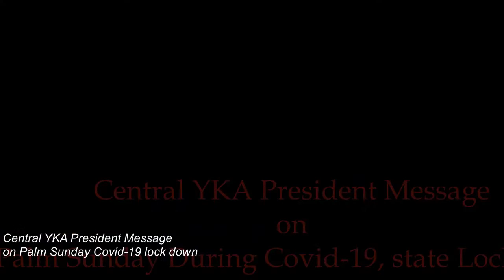Palm Sunday Message during Covid-19 state lockdown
This video is uploaded for to remind and spend time in quarantine and stay at home be safe and pray for the covid-19